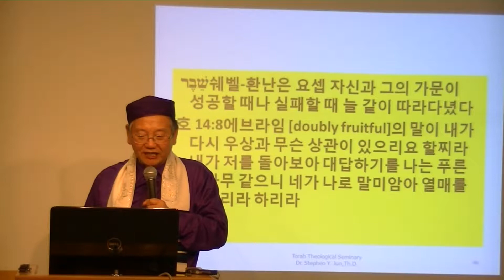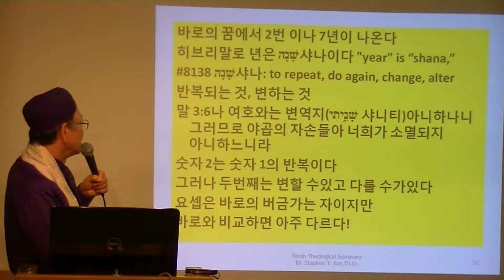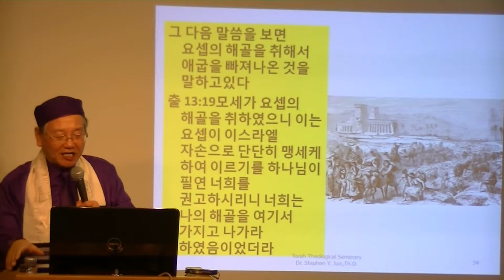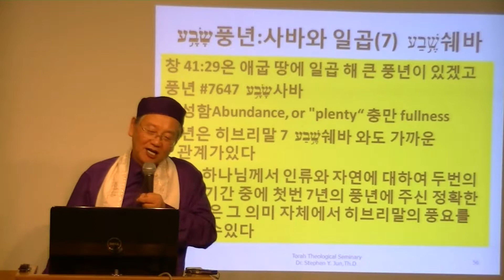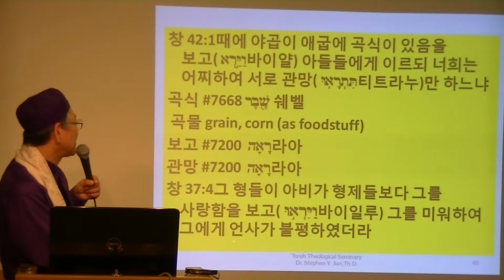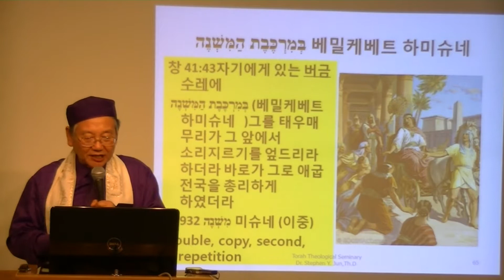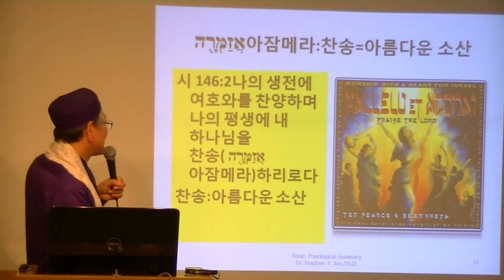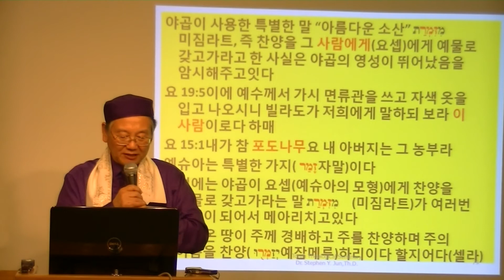5773-10 Miketz 토라포숀-후에 전윤근목사 2 of 2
1. 예슈아의 절기 “The Feast of YESHUA” -강추!!!
2. 히브리뿌리 회복 “Restoration of Hebraic Roots” -강추!!!
3. 토라신앙의 아름다움 “The Beauty of Torah Life” -강추!!!
4. 메시아의 그림자 “The Shadow of Messiah” -강추!!!
5. 쉬마 이스라엘 “Shema Israel” -강추!!!
6. 그림으로 본 계시록 “Picture Explanation of the book of Revelation”
7. 히브리뿌리 요한 계시록(상) Hebraic Roots “Revelation” (Part I)
8. 히브리뿌리 요한계시록 (하) Hebraic Roots “Revelation” (Part II)
9. 요한복음 강해 (상중하 합본) “The Book of John(Yochanan)”(Part I,II,III) ($40)
10. 이스라엘 론 “Israelology”
11. 히브리뿌리 101 “Hebraic Roots 101” 강추!!!
12. 토라에 계시된 예슈아 Hebraic Roots “Yeshua in the Torah” 초강추!!!
13. 히브리관점 종말론 (상) Hebraic Roots “Eschatology” (Part I)
14. 히브리관점 종말론 (하) Hebraic Roots “Eschatology” (Part II)
15. 모세5경토라:창 세기(Genesis)강해 (B'reisheet בראשית 베레이쉬트-태초에)
16. 모세5경토라: 출애굽기(Exodus)강해 (SHEMOT שמות-슈모트-이름)
17. 모세 5경토라: 레위기(Leviticus) 강해 (Vayikra ויקרא 바이크라-부르시고)
18. 모세5경토라: 민수기(Numbers)강해 (Barmidbar바미드바-민수기)
19. 모세5경토라: 신명기(Deuteronomy)강해 (Devarim דברים 데바림-신명기)
*20. 신간 New!!! "히브리뿌리 관점 토라해석" Hebrew Roots View on Torah ($ 60) 417페이지 2년동안 토라포션 모음중에서 가장 중요한 주제를 히브리뿌리관점으로 풀이한 히브리뿌리 백과사전 -기독교인이면 꼭 읽어야 할 중요한 책입니다
*21. New!!! 신간 " 예슈아의 아슈레이 팔복" Yeshua's Shemini אשרי Ashrei($ 40) - 초강추!!!
*22. New!!! 신간 "말키쩨덱 로얄 토라 레위기 Vyikra Malkitzedeck Royal Torah ($40)-초강추!!!
1. 토라에 비친 예슈아의 신부(쿰란출판사 500페지) “The Bride of Yeshua in the Torah” 강추!!!
2. 하나님의 경륜 Hebraic Rts “The Stewardship of God”
3. 찬양과 경배의 영적 능력 Hebraic Rts “The Power of Praise and Worship”
4. 히브리어 창세기 토라포션 Sefer B'reisheet" Studying the Hebrew Alefbet through the Torah Portions of Genesis
5. 7일 창조와 하나님의 7곱영 “7 Days Creation & 7 Spirits of God” ( $40) 강추!!!
6. 히브리뿌리 성막론(미쉬칸) “Hebraic Rts “Tabernacle(Mishkan)” ( $40) 강추!!!
7 . 히브리어 기초 개정판 “Hebrew Language Basics” ($40)-품절
*8. New!!! 신간 "토라의 언어 히브리어" "Hebrew Letters of Torah" ($50)- 초강추!!!